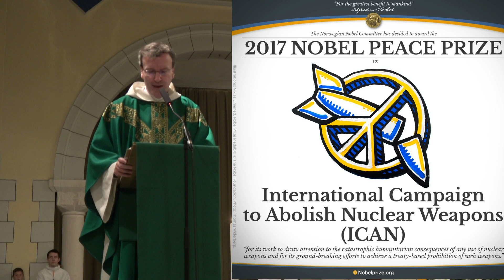Homélie du 28e dimanche du Temps Ordinaire par le f. Thibaut du Pontavice : les invités au banquet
Lectures de la messe :
- Lecture du livre du prophète isaïe : « Le Seigneur préparera un festin ; il essuiera les larmes sur tous les visages » (Is 25, 6-10a)
- Psaume : Ps 22 (23), 1-2ab, 2c-3, 4, 5, 6
- Lecture de la lettre de saint Paul Apôtre aux Philippiens : « Je peux tout en celui qui me donne la force » (Ph 4, 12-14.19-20)
- Évangile selon Saint Matthieu : « Tous ceux que vous trouverez, invitez-les à la noce » (Mt 22, 1-14)